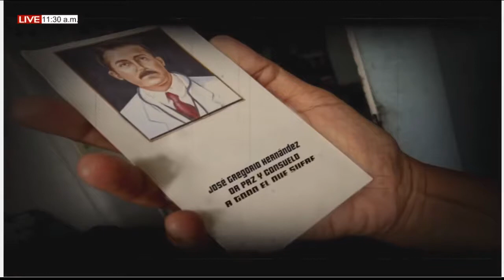NOTA ECLESIAL (Martes 27/4/2021) P. Johan Pacheco